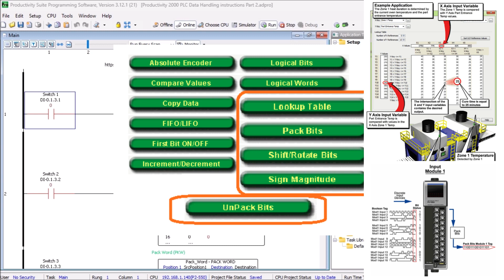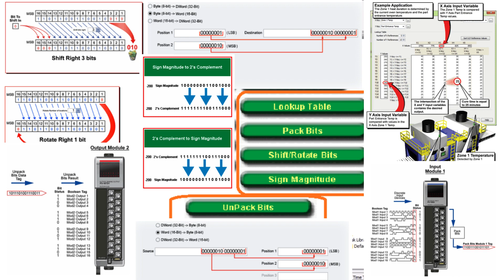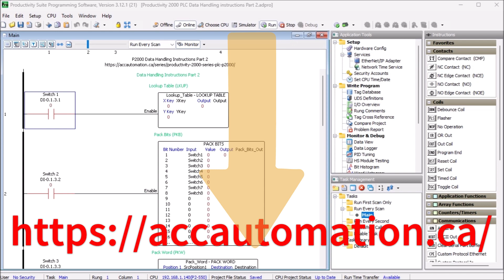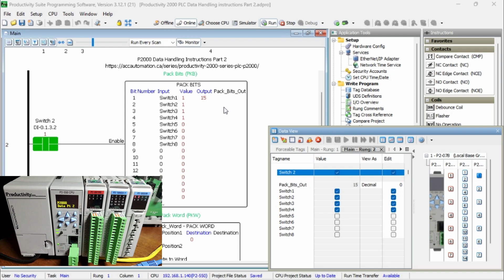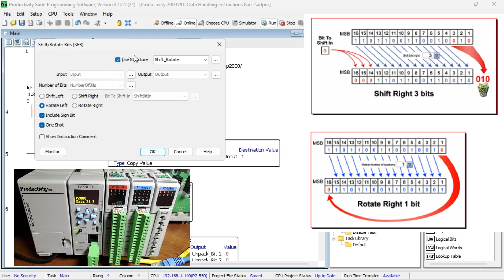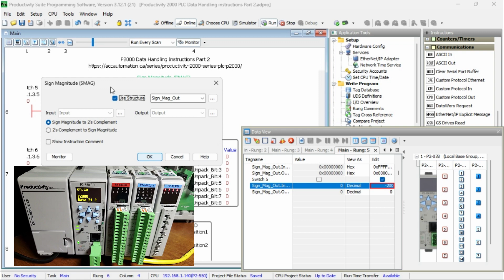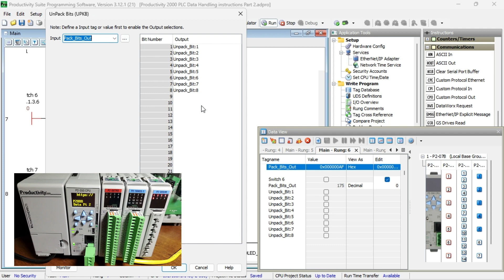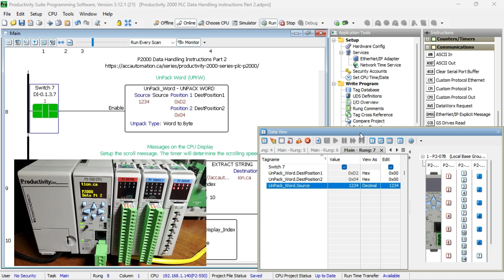Master PLC Data Magic: Pack, Unpack & Bit Control Secrets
Data handling instructions are used to perform movement and manipulations of the memory in the programmable logic controller. The Productivity 2000 Series PLC has fifteen different data handling instructions that can be used in various applications.
In this second part, we will be looking at the following instructions:
Lookup Table (LKUP) – Find a value within an XY Table by looking at the intercept of a referenced X Axis value and Y-Axis value.
Pack Bits (PKB) – Convert up to 32 Boolean Tag Bits or Constant Bits into an Output Integer Tag.
Pack Word (PKW) – Convert up to four-bit tags, two 16-bit tags, or four Constants into a 16 or 32-bit Destination Tag.
Shift / Rotate Bits (SFR) – Shift or Rotate Bits of a Tag or Constant value.
Sign Magnitude (SMAG) – Convert Sign Plus Magnitude data type values to 2's Complement or Convert 2's Complement data type values to Sign Plus Magnitude.
UnPack Bits (UPKB) – Convert up to a 32 Bit Integer Tag or Constant into Boolean Tags.
UnPack Word (UPKW) – Convert one 32-bit or 16-bit source tag into four 8-bit tags or two 16-bit tags.
Let's start with the Productivity 2000 Series PLC data handling instructions part 2.

Detailed information can be found on our website. The post for this video is located here:

00:00 Productivity 2000 PLC Data Handling Part 2
02:10 Lookup Table (LKUP) Instruction
03:10 Pack Bits (PKB) Instruction
03:45 Pack Word (PKW) Instruction
04:40 Shift / Rotate Bits (SFR) Instruction
05:45 Sign Magnitude (SMAG) Instruction
06:40 UnPack Bits (UPKB) Instruction
07:24 UnPack Word (UPKW) Instruction

Previously in this Productivity 2000 series PLC, here are some of the items we have discussed:
Productivity 2000 Series PLC Communication

There are several reasons why we are using the Productivity 2000 Series Controller. Here are just a few.
- CPU with 5 communication ports
- 50MB user memory - Can handle very complex applications easily.
- Limitless PID – Autotuning – Individual or Cascade Mode - etc
- OLED message display on the CPU module
- Plenty of discrete and analog I/O modules
- Status displays on all discrete I/O modules
- I/O Modules have QR codes. This can be scanned to have the module's latest specifications/wiring diagrams.
- OLED data display on analog modules
- P2-RS remote I/O expansion module, or use the Productivity1000 P1-RX remote expansion module to add even lower-cost remote I/O to your system
- FREE full-featured Productivity Suite software
- Programming with several ports - USB, Ethernet, Serial
- Hardware auto-discovery
- Hot-swappable I/O - Remove cards with power on the system
- Choose from three wiring options
- Slim DIN rail density form factor:
 - hardware - power supply, CPU, and seven modules in only 10-1/2 inches
- All project files (program, tag name database, and all the program documentation) in the CPU
- Run-time editing and debug mode on CPU
- Easy data logging with micro SD on CPU
- Secure Web server to access data files and system tags
- Easy drive and motion controller integration
- Coordinate motion control with PS-AMC allows control of up to 16 axes and synchronization of up to 4 axes
- Two-Year Warranty

The Productivity 2000 series of programmable logic controllers currently has these features built into the P2-550 CPU.
This CPU (Central Processing Unit) is known as PAC (Programmable Automation Controller) because of its communication capabilities.